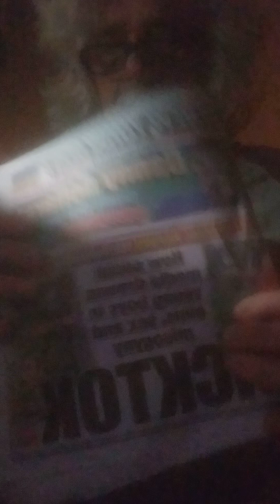a message from God 3/17/23